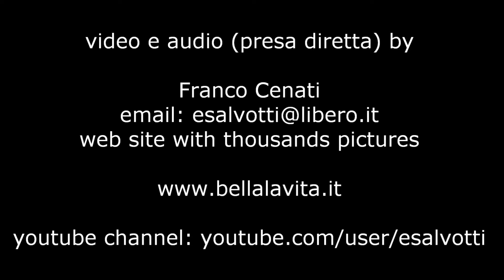Skyros - driving from main road to Palamari - 2010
August 2010 - the dirt road to Palamari beach. a lot of vibrations. Strada sterrata per Palamari beach. ci sono u nsacco di vibrazioni.